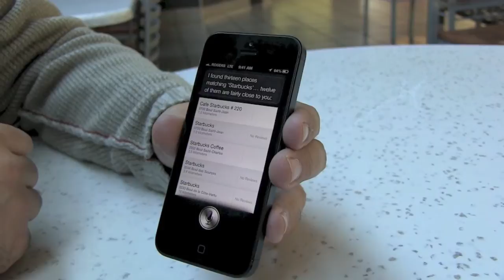How to find Map locations and get directions using Siri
Siri isn't only your digital assistant, it can be your digital co-pilot as well, helping you find where to go, how to get there, and what else you can do along the way.